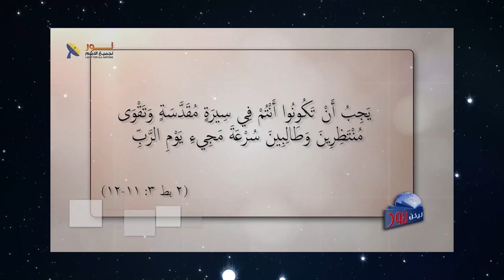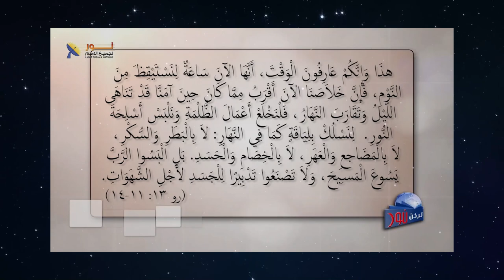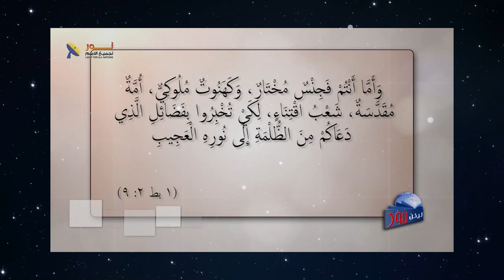602 حياة القداسة مطلب أساسي لكل من ينتظر مجيء المسيح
حياة القداسة مطلب أساسي لكل من ينتظر مجيء المسيح